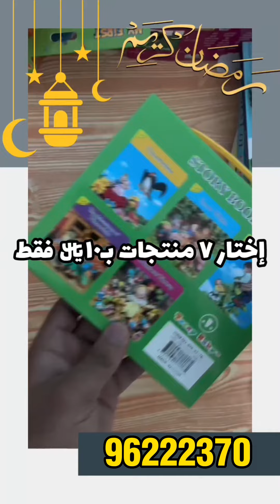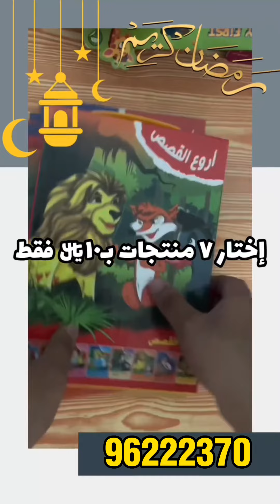٧ منتجات بـ ١٠﷼ عماني فقط 96222370